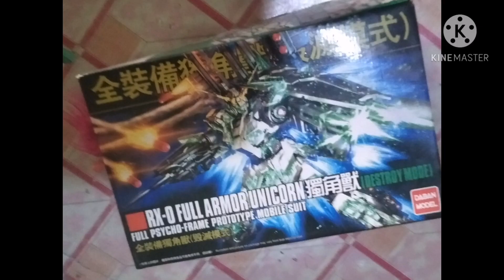Sevii's Vlog 01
My Eldest Son Vlog about his new toy Gundam Unicorn